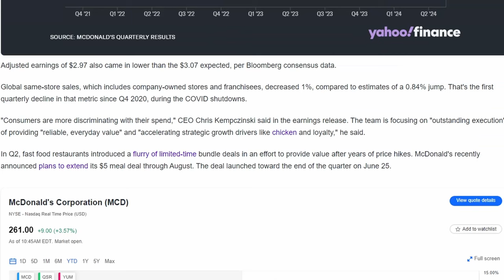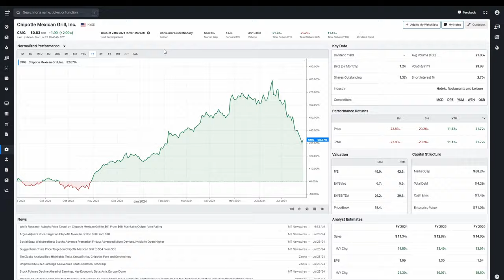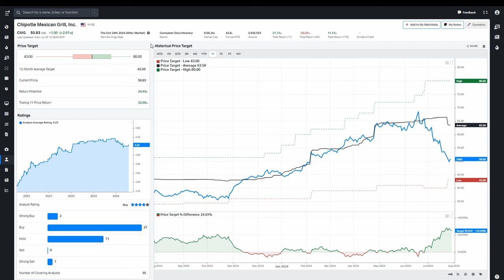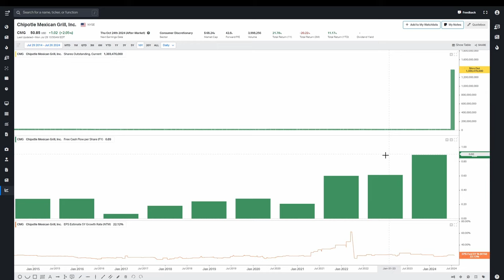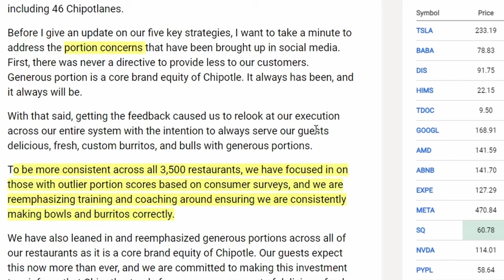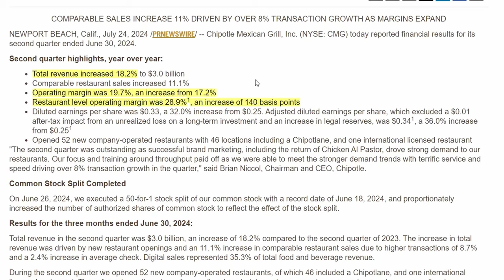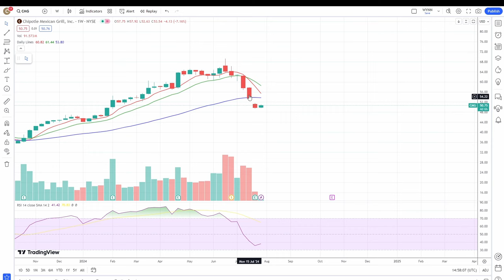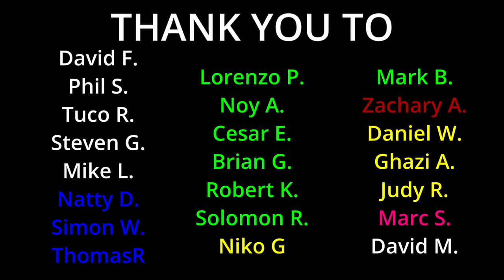Is It Time To Buy This Quality Stock After The Recent Dip?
In this video, I will talk about Chipotle stock recent earnings report, and management commentary.  Is CMG stock a buy?